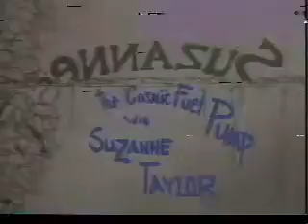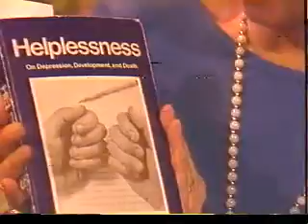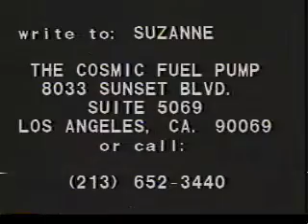The Cosmic Fuel Pump 1983-84 - Episode 31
Back in the early 80s I did a public access TV show, "The Cosmic Fuel Pump." I was approached to do it by Max Eden to practice for going on the speaker circuit and it became a Garden of Eden production for 36 episodes. Although I never got on the circuit, I've produced events and projects to do my speaking for me. I look back at these shows and find them sounding a call that’s remarkably similar to what I’m sounding today.

In 1974, Suzanne moved on to serve a higher purpose, working to shift our worldview to where caring about each other is as important as caring about ourselves. Check out Suzanne's newest platform and participate there in figuring out how we can wake up the world

SUE Speaks is a digital meeting place for high-minded people to be inspired and to engage with each other. Our goal is to help shift our worldview from being primarily about self-service to where caring about each other is as important as caring about ourselves. Blog posts, videos, and podcasts provide a treasure trove of food for thought.

The idea of TED talks inspired SUE Speaks, where SUE stands for Searching for Unity in Everything. SUE Speaks is a rich compendium of material, like a scrapbook, that invites comments and interaction – “amusements and inspirations along the path to a new reality.” You are invited to browse, participate, and become part of bringing about the more beautiful world our hearts know is possible.

To get the best of SUESpeaks.org, sign up for SUE's mailing list!